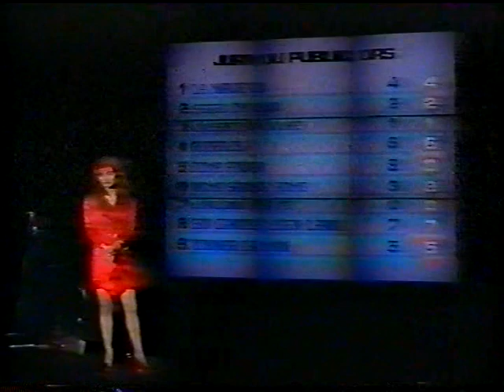SWISS NATIONAL EUROVISION-FINAL 1991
CONCOURS EUROVISION DE LA CHANSON - FINALE SUISSE - SCHWEIZER AUSSCHEIDUNG - FINALE SVIZZERA - VEVEY - 1991